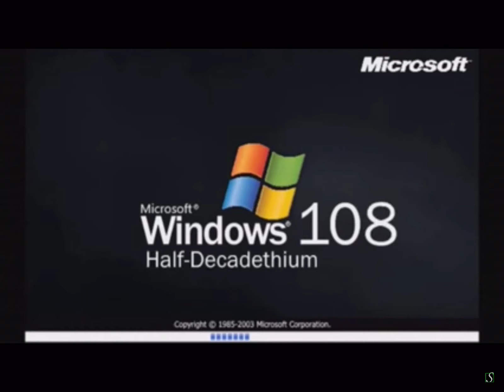Windows 108 Half-Decadethum